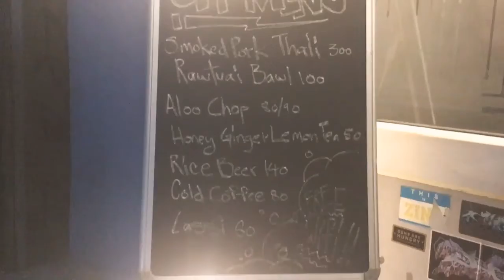BEST MIZO FOOD IN DELHI || Mizo Diner :: Ep 41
Here you'll find random travelling Vlog, DIY, Reaction and unboxing videos.
🔥"Get inspired and be inspired"🔥
Note: Watch them videos atleast at 360p+
My equipments:
1. Camerea : iPhone Se
2. Editor : imovie and PicsArt(thumbnails)
1. Instagram: @eleich_chhangban_renthlei

2. Facebook: El Eich Renthlei

For those who are new to my channel,
My name is Eleich and I'm from the one of north-eastern state of India 🇮🇳, Mizoram.
Also make sure to follow my Quotes page "@eleich_quotes" on Instagram .
My book " LOWKEY LOVE,HIGH ON FEELINGS" will be released shortly.

Stay blessed and humble 🙇🏻

🔴Animation done by : @defuze_design 🔴